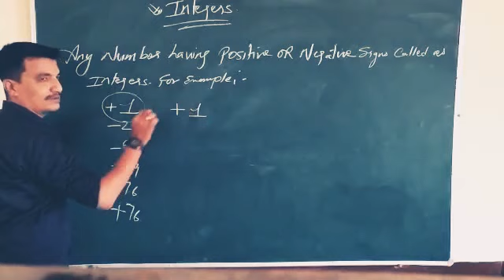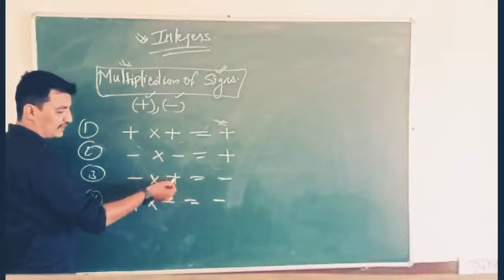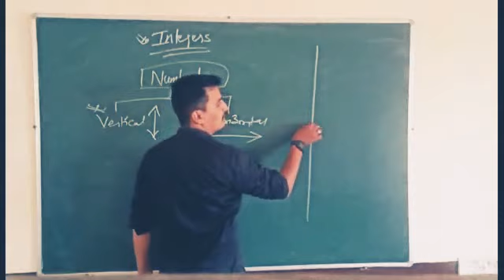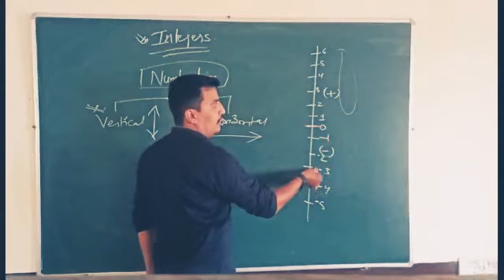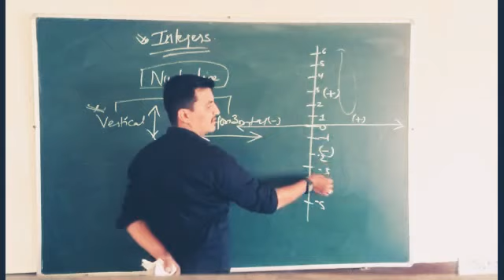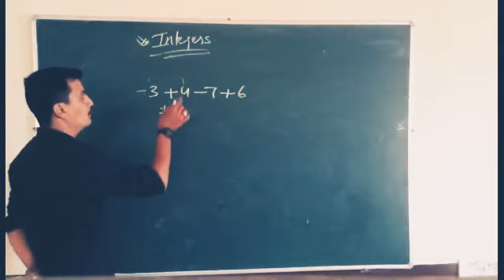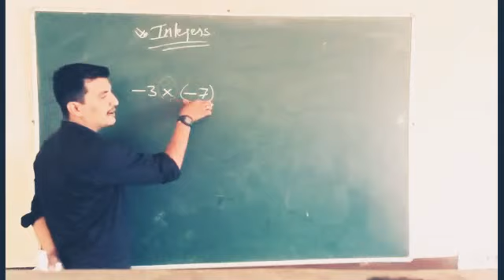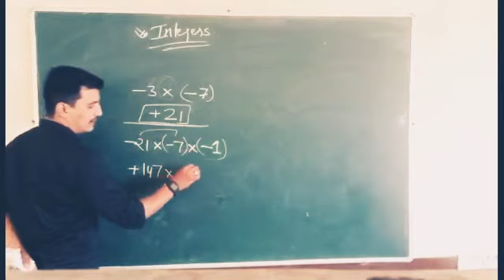Integers Class VIIth